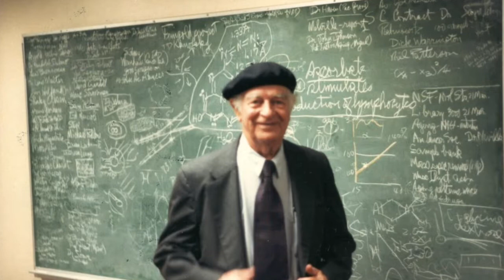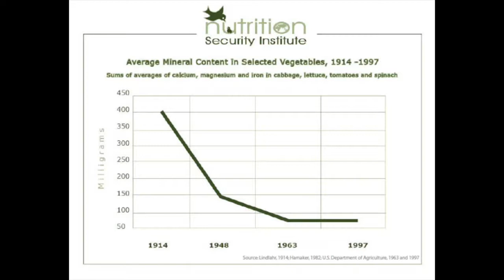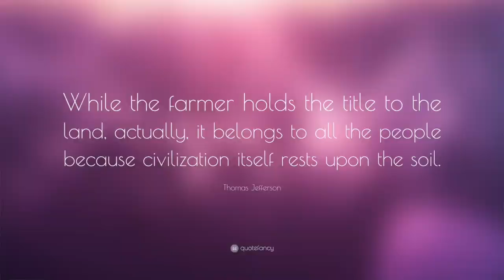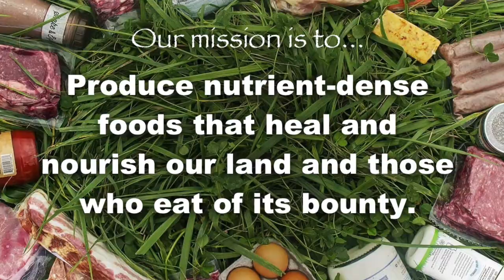Pt 2 - #1 Secret of how to grow and raise healthy nutrient rich foods dense with minerals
Discover the #1 factor that determines the health of YOUR food. (It's not about buying pricey "organic" labels... matter of fact, if a farmers skip this single step, nothing else matters.) Watch this video to learn why foods today contains less than half their minerals compared to 100 years go and what we can do to restore this mineral and nutrient deficiency.